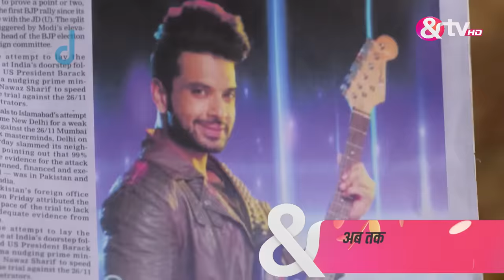Yeh Kahan Aa Gaye Hum | Ep.15 | Rahul ढूंढ रहा Manvi की आवाज़ | Full Episode | AND TV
Kabir throws the bottle of medicine out of the window and later calls for Maanvi to seach for his medicine. Rahul's grandmother, who seems to be aware of Kabir's intentions, asks Maanvi to stay in her room and herself goes to Kabir's room. Kabir gets irritated seeing Rahul's grandmother in the room and is worried that she will ruin his plans. Meanwhile, Sonali speaks to Raj about Rahul's birthday celebrations. Sonali also tries to explain to Raj that Rahul loves his father and Raj too should accept him and his wife Maanvi. Later, Raj calls out to Maanvi and she is thrilled when Raj refers to her as his duaghter. He later gives her the responsibility of a suitcase loaded with cash. Has Raj changed for real or is he again trying to insult Maanvi? Watch Yeh Kahan Aa Gaye Hum to know more.

Show Name : Yeh Kahan Aa Gaye Hum
Producer/Star Cast : Naveen Saini,Saanvi Talwar,Karan Kundra
Episode No : 15

Yeh Kahan Aa Gaye Hum is a Hindi musical drama television series starring Karan Kundra, Saanvi Talwar and Naveen Saini. The story revolves around Rahul, a music sensation, who desperately seeks for a female lead singer and comes across Manvi. However, Manvis father hates Rahul for making music for the wrong reasons and tries to keep them away. What does fate have in store for them?

Click here  watch Webisode on YouTube ►PL_bx64ia-qJk3mXyNT7Y2u4832uf1hBXa